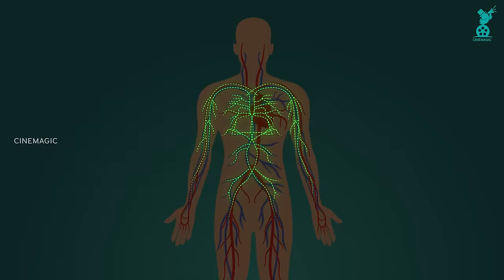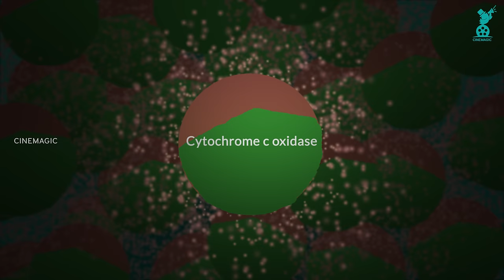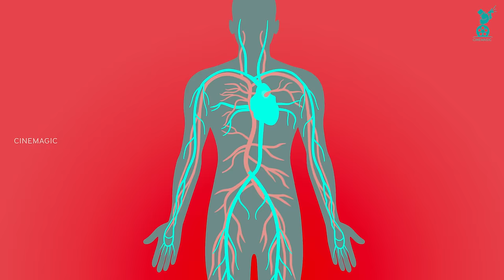How Cyanide Kills Your System?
In this eye-opening exploration, we delve into the sinister world of cyanide and its lethal effects on the human body. Cyanide, known as the "silent killer," operates with terrifying efficiency, disrupting crucial cellular functions and leading to rapid demise.

Join us as we unravel the mysteries behind cyanide poisoning, examining its mechanisms of action and the devastating consequences it wreaks upon the body. From its ability to inhibit crucial enzymes to its swift interference with oxygen transport, cyanide's assault is both swift and stealthy.

Discover the science behind cyanide's deadly grip and learn how it infiltrates vital metabolic pathways, leaving chaos and devastation in its wake. With engaging visuals and accessible explanations, we illuminate the intricate dance between cyanide and the human body, shedding light on a topic both fascinating and chilling.

Prepare to be captivated and informed as we uncover the chilling truth of how cyanide works on your system. Knowledge is power, and understanding cyanide's mechanisms may one day save lives. Watch now and arm yourself with critical insights into this deadly toxin.

Reference

Additional Music
Extinction - Myuu
Ghost Town - Myuu